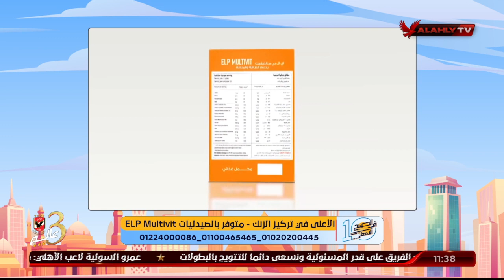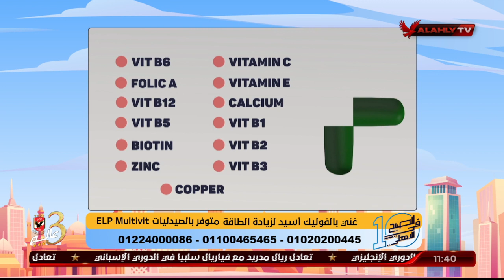د. دينا أبو السعود : منتج ELP Multivit مرخص من هيئة سلامة الغذاء وغني بالفيتامينات والعناصر الهامة